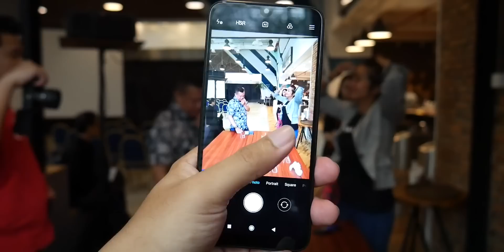Redmi 7 indonesia - worth-it ??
redmi 7 resmi akan mulai dijual pada 2 Mei mandatang di seluruh mi store dan di e-commerce partner Xiaomi Indonesia

kamu Bisa cek harga terbaru Redmi 7 resmi ini di

redmi 7 indonesia resmi